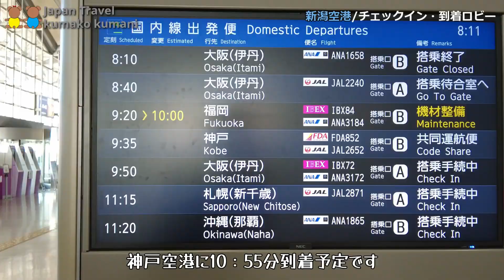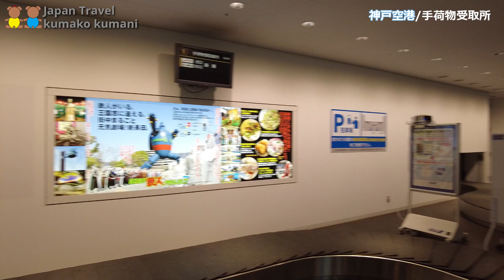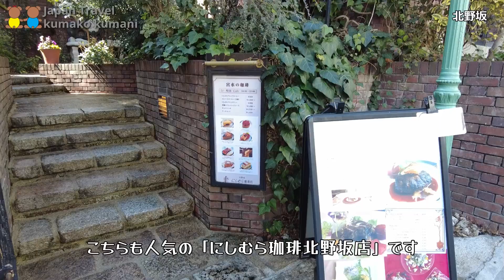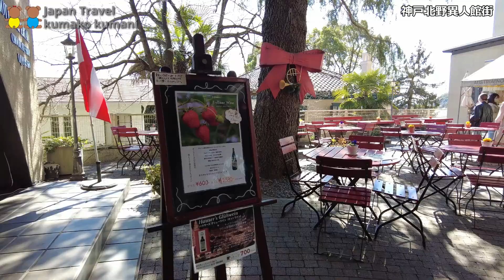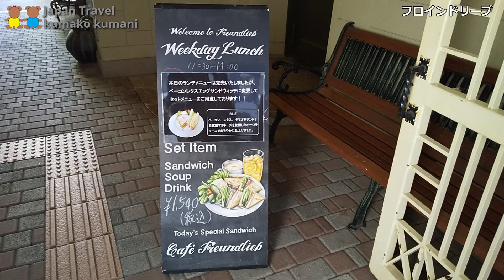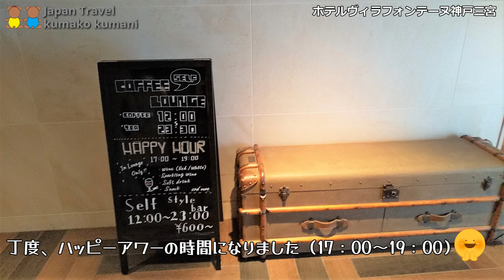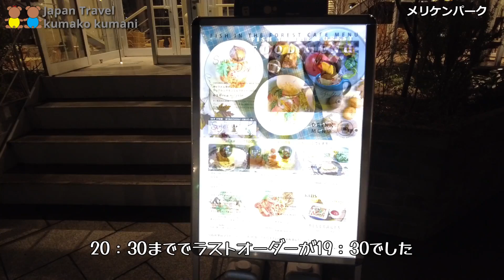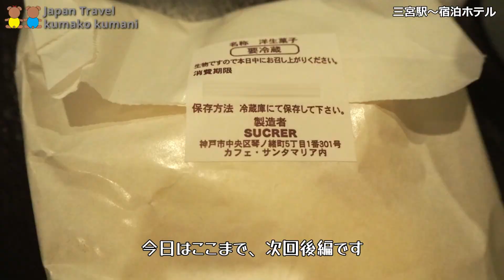【神戸旅行2泊3日】Day１／ 人気のランチ・カフェ・北野異人館街・夜のメリケンパーク・南京町散策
こんにちは🧸
今回は神戸旅行の動画です
『Day１』
三宮駅から北野坂、北野異人館街、北野天満神社、夜のメリケンパーク、南京町を散策しました
人気のカフェは沢山のお客さんがいらしていました☕
たこ焼き（明石焼き）も美味しかったです😋
メリケンパークの夜景はとても綺麗で噴水ショーも素敵でした🤩

神戸観光の参考になれば幸いです🤗

【1日目：動画チャプター】
・00:00　オープニング
・00:17　新潟空港から神戸空港へ・・・佐渡島・天橋立も良く見えました
・03:56　神戸空港から三宮駅近くのホテルへ
・05:14　人気の「トリトンカフェ」でランチ
・07:28　北野坂（スターバックス神戸北野異人館店など）を歩いて
　　      　北野異人館街散策・北野天満神社
・12:23　人気の「フロインドリーブ」でカフェ休憩
・14:50　「ホテルヴィラフォンテーヌ神戸三宮」へチェックイン
・15:34　たこ焼き「たちばなセンター街店」（明石焼き）
・16:12　夜のメリケンパーク：噴水ショー、プロジェクションマッピング
・21:17　夜の南京町散策
・22:32　元町商店街から宿泊先のホテル
・23:19　エンディング
観て頂きありがとうございます

🎶今回の動画で使用しているBGM音源の一部🎶
「DOVA-SYNDROME」■ からお借りしてます